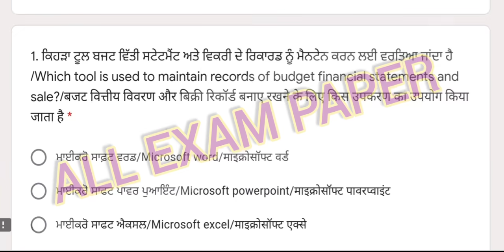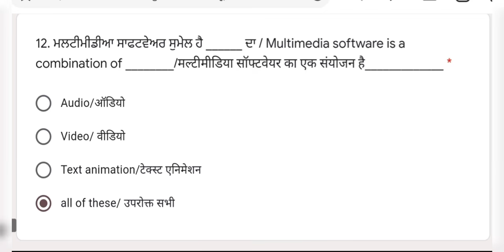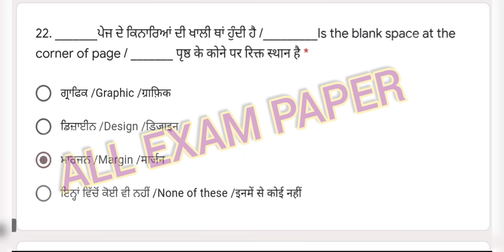pseb board class 10th computer science, 16 July 2021 test full solution, PSEB board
More Features :
1) Saari important books milengi solved video solutions ke saath
2) Previous year papers, Important PDFs, Question Bank
3) Crash Course, Mock Tests, Quiz
4) India's biggest student's community
& much more

3 Crore se zyada bachho ka bharosa!!"